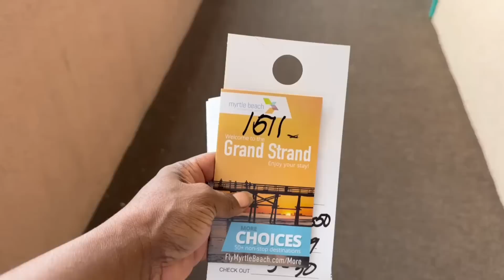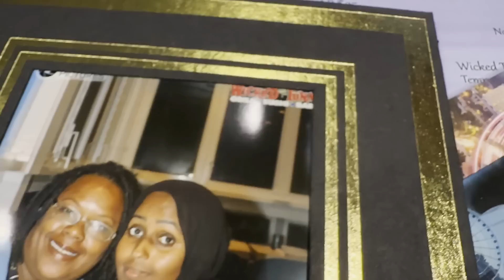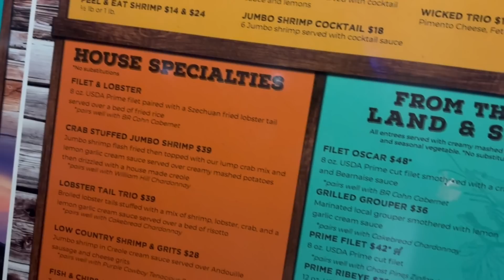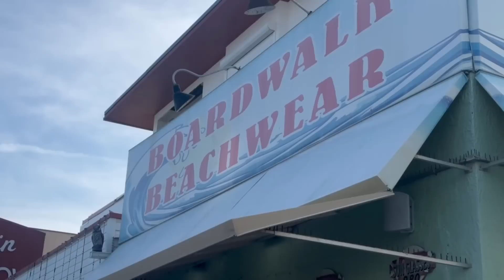S1Ep224: Living In A Minivan: Myrtle Beach: Helicopter Ride: Making Friends On The Road